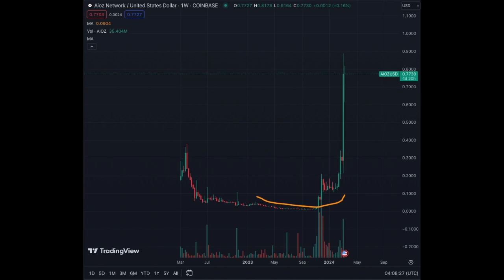AIOZ Exponential Phase is NOW Here! Do Not Miss It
AIOZ DePin Crypto Coin just keeps attacking resistance levels. Let's see how high it will go before the halving event in mid April.